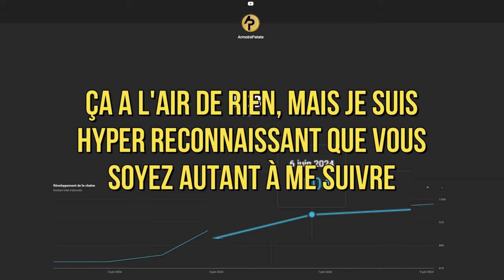Je découvre Monster Hunter Frontier | RC 2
J'ai pas avancé et le jeu commence déjà à me faire comprendre qu'il va falloir que je passe ma vie à farmer. J'ai hâte.

Cette vidéo est la première après le passage des 1000 abonnés sur cette chaine. Est-ce qu'elle sera mémorable, probablement pas, mais ce qui est sûr, c'est que ça ne sera pas la dernière !